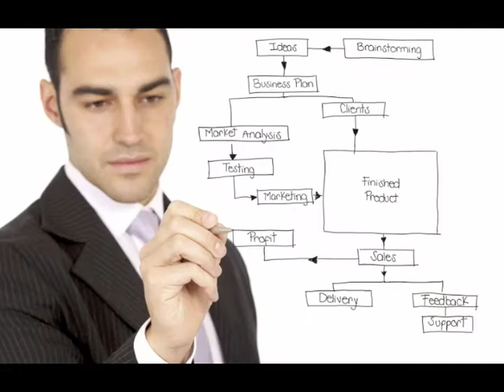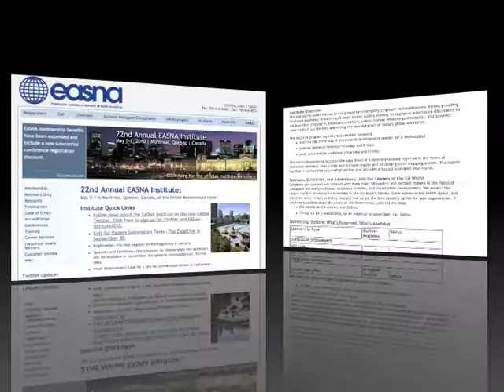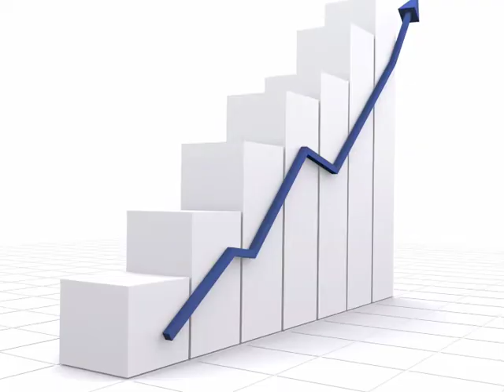Employee Assistance Society of North America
The Employee Assistance Society of North America (EASNA) is an association whose members  in Canada and the US interested in advancing knowledge, research, and best practices toward achieving healthy and productive workplaces.